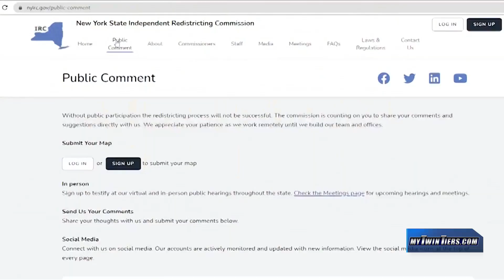The possible impact of redistricting lines on the Southern Tier